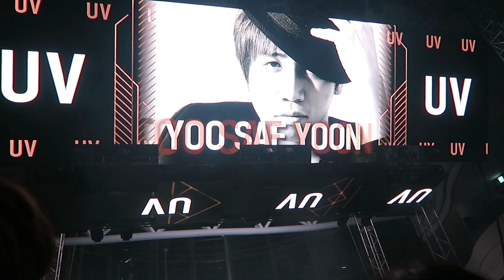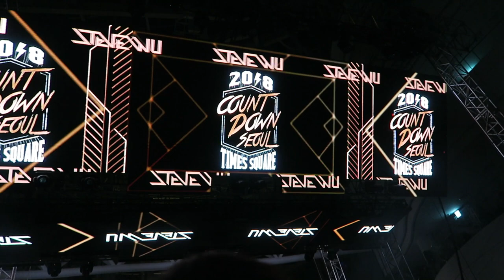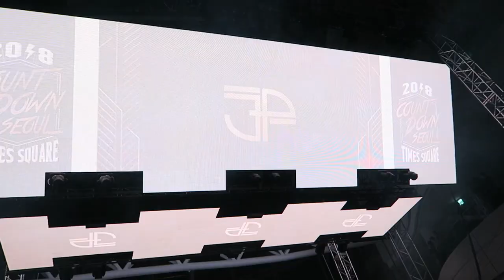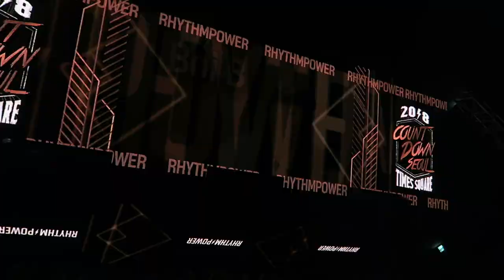New Year Eve's Countdown Concert ~ JAY PARK, SIK-K, Woo Won Jae, & more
Life is complete, I saw who I wanted to see. This is what I did during 2017 New Year’s Eve. Shakey HANDS ALERT!